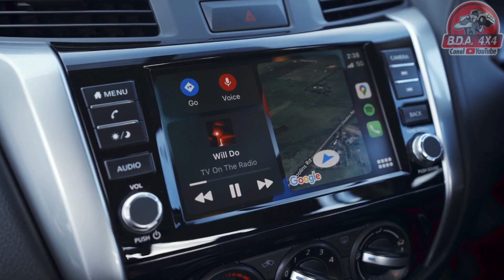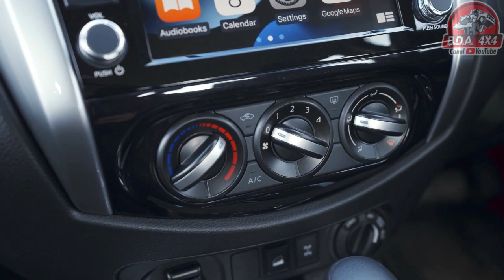Nissan FRONTIER 2023 Reestilizada - Busca ABATER a Hilux!